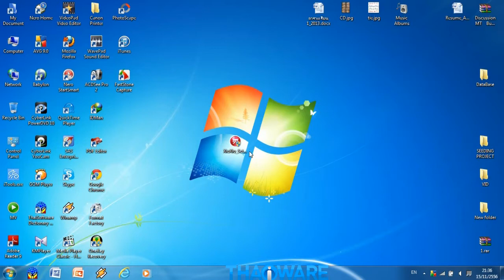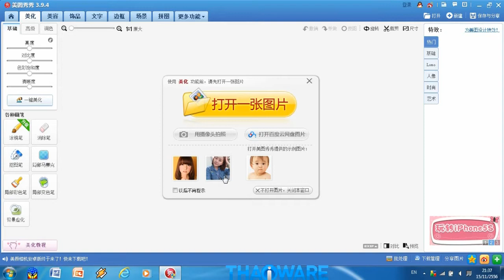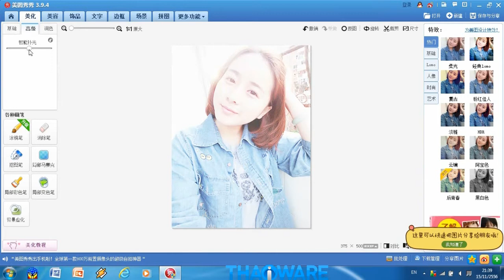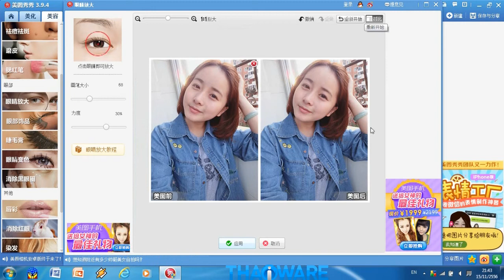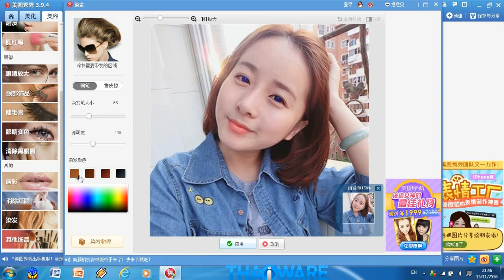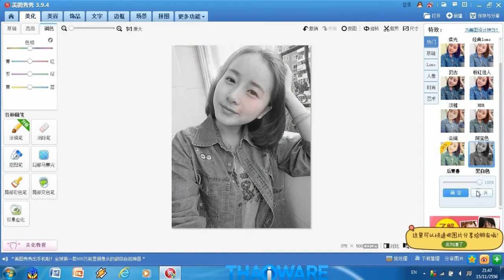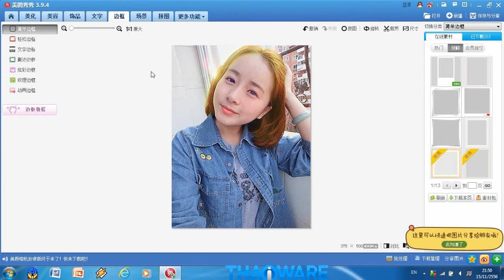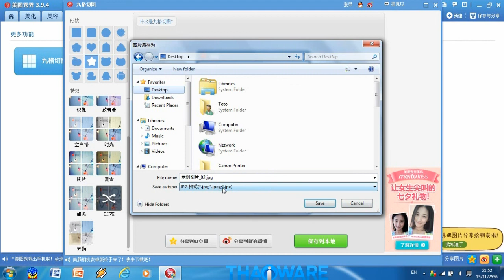วิธีการติดตั้ง โปรแกรมแต่งรูปจีน XiuXiu และการใช้งาน XiuXiu เบื้องต้น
คลิปวีีดีโอสอนวิธีติดตั้งโปรแกรม XiuXiu เป็นโปรแกรมแต่งรูปจีนชื่อดัง แต่งภาพให้หน้าคุณใสไร้สิว เหมือนดาราได้ภายในพริบตา รวมถึงเอฟเฟ็ค (Effect) ที่มีให้เลือกมากมายหลายรูปแบบ เช่น แก้มอมชมพู ตาโตเหมือนใส่บิ๊กอาย ลบสิวจุดด่างดำบนใบหน้า และอื่นๆ เรียกได้ว่าโปรแกรม XiuXiu เป็นโปรแกรมแต่งรูปที่น่าใช้ และครบครันอีกตัวหนึ่งในตอนนี้

ดาวน์โหลดโปรแกรมแต่งรูป XiuXiu ได้ที่นี่

ดาวน์โหลดโปรแกรมแต่งรูปเพิ่มเติม